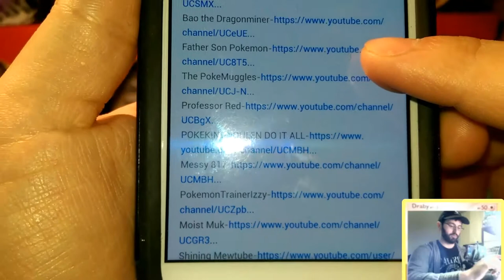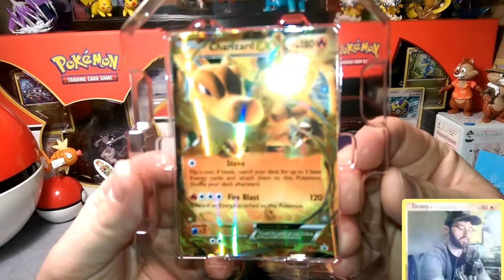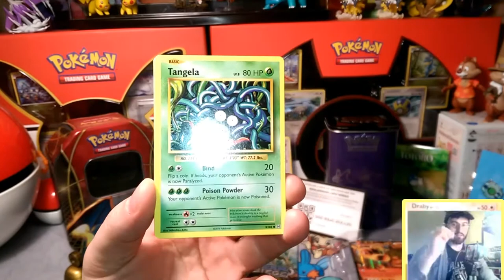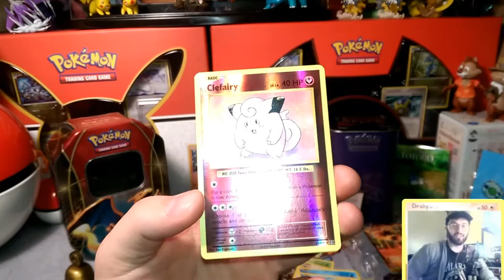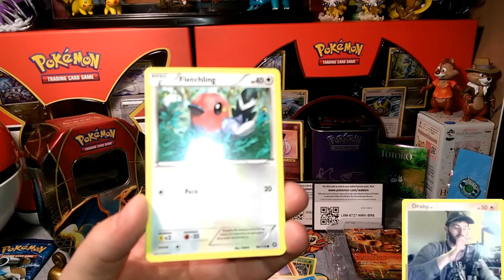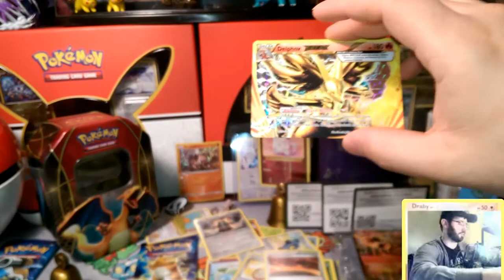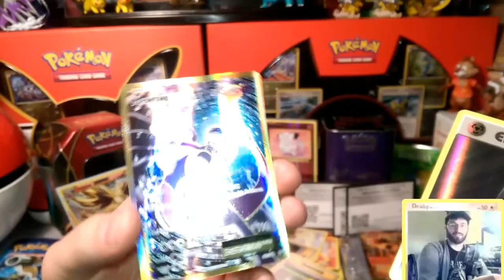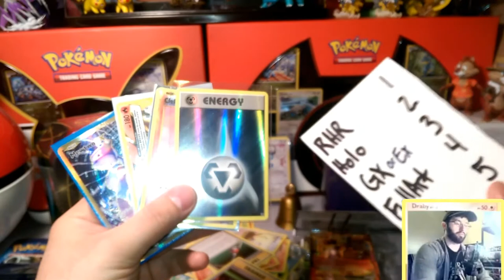Joeyfishing OFFICIAL BLIND MYSTERY TIN BATTLE: Ready to rumble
Alola Dapper friends, DapperDraby here with you today to bring you another Pokémon tcg pack battle.
  The OFFICIAL BLIND MYSTERY TIN BATTLE
The following channels are in the battle-GO SUB THEM UP!!

WHO WON? WHO IS NEXT?

PTCGO: PupWranglerLeo3